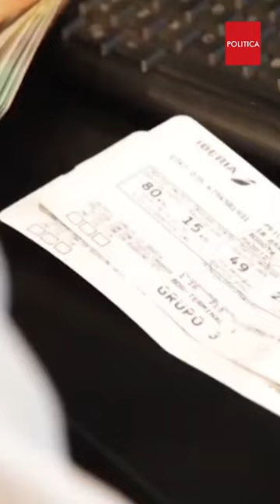La reunión del embajador de Colombia, Luis Gilberto Murillo, con el presidente Joe Biden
NoticiasColombia| El embajador de Colombia en Washington, Luis Gilberto Murillo, señaló que el presidente Biden sigue de cerca la solicitud de eliminar la visa de turismo para colombianos.